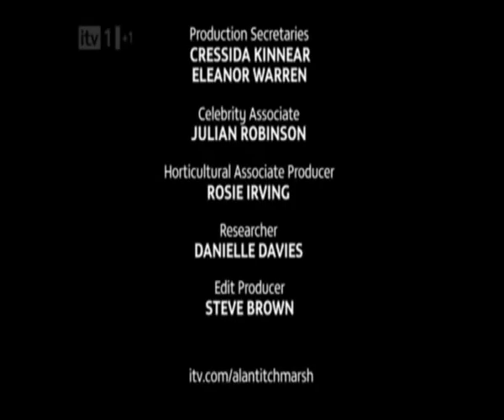Alan Titchmarsh Brands Dog Whisperer Cesar Millan 'BABARIC'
During his show Alan Titchmarsh interview Millan outspoken.
Durante il suo show Alan Titchmarsh intervista Millan senza peli sulla lingua.
ATTENZIONE: (ATTIVATE I SOTTOTITOLI SUL VOSTRO PLAYER!) Dovete attivare i sottotitoli abilitando la funzione sul vostro player Youtube: Cliccate sull'icona "sottotitoli" che trovate in basso a sx del video; una volta cliccata usciranno i sottotitoli in inglese ed una piccola maschera dove nella parte superiore della stessa trovate "traduci sottotitoli"; cliccateci sopra e cercate la vostra lingua che nel nostro caso la trovate scorrendo le varie lingue. Una volta trovato "italiano" cliccate OK. Semplice? E' più facile da fare che da seguire le istruzioni scritte. Qui trovate il link dell'articolo del DailyMail